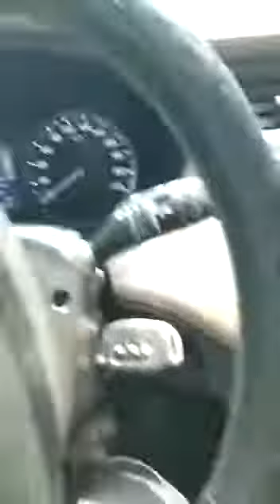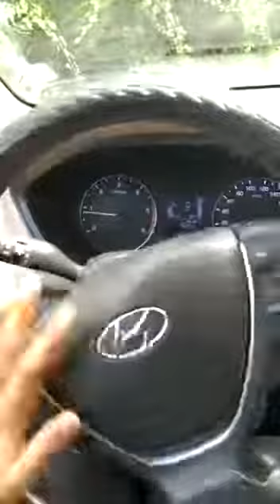Şahin Sürücü Orhangazi/Bursa Training to￼ Parking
پارکنگ کس طرح کرنا ہے